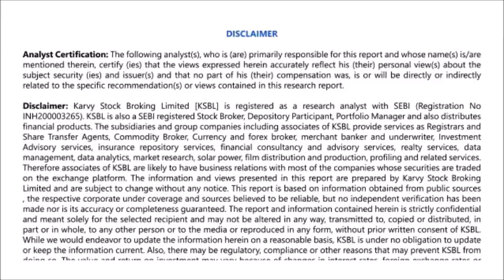Nifty closes lower amid weak global cues - Karvy Daily Wrap-up (25-10-2018)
The benchmark indices started the day with a gap down opening and continued to trade lower, tracking a fall in the global markets and due to the expiry of October-series futures and options (F&O) contracts. Nifty settled the day at 10,124.90, down by 0.98%. The India volatility index closed 2.27% higher at 19.31 levels.

On the sectoral front, the sectors AUTO, FMCG, IT and PVT BANK outperformed the broader index Nifty50, while FIN SERVICE, MEDIA, METAL, PHARMA, PSU BANK and REALTY underperformed. On the stock specific front, WIPRO, COALINDIA and HCLTECH were the major gainers, while BHARTIARTL, IBULHSGFIN and UPL were among the major losers from Nifty50.

On the global markets front, Japan's Nikkei tumbled 3.87% to a six-month trough, while Australian shares hit a more than one-year low. Tokyo's Topix index tumbled 3%, evaporating more than $155 billion in market value. On the other hand, European markets are trading on flat to positive note, ranging from 0.10% to 1.50%.

Technically, Nifty has support around 10,080-10,100 zone, below which the next levels of consequential supports can be seen around 9980-10,000, while on the contrary the resistance is pegged around 10,200-10,220, breaching which it may rally towards 10,280-10,300 levels. - Presented by Nikunj Todi (Research Analyst)